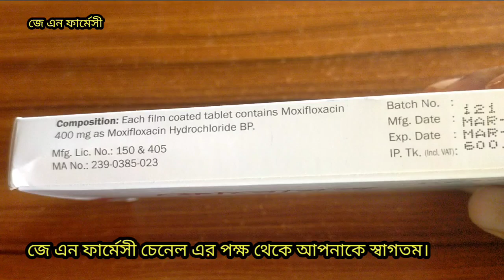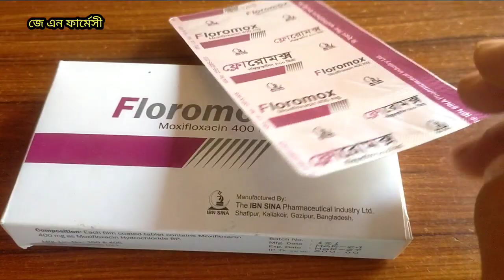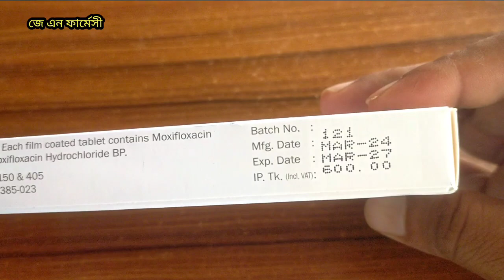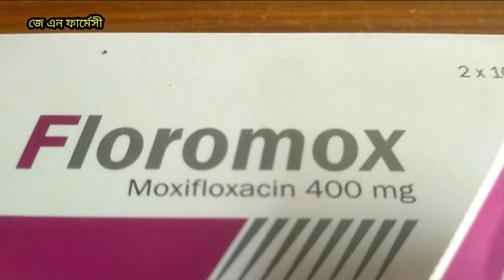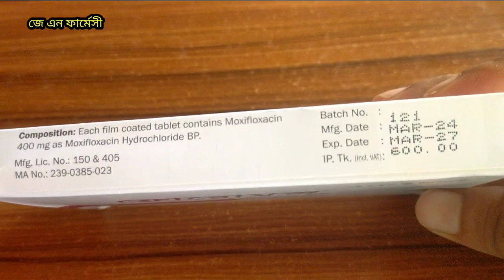ফ্লোরোমক্স ৪০০ কি কাজ করে খাওয়ার নিয়ম প্বার্শপ্রতিক্রিয়া সহ জেনে নিন। Floromox 400mg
নির্দেশনা
তীব্র তক ও নরম কলার অজটিলতা ও জটিতা।
ক্রনিক নিউমোনিয়া। ব্রংকাইটিস। নিউমোনিয়া। জ্বর।
ইত্যাদি এসব কাজে ব্যাবহ্ার হয় ফ্লোরোমক্স।